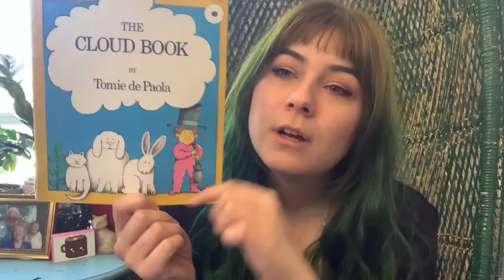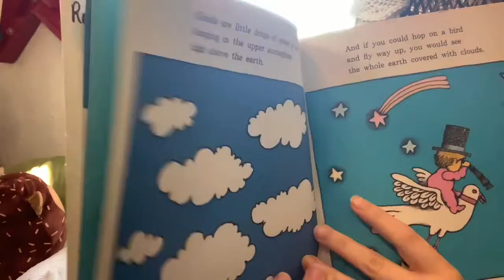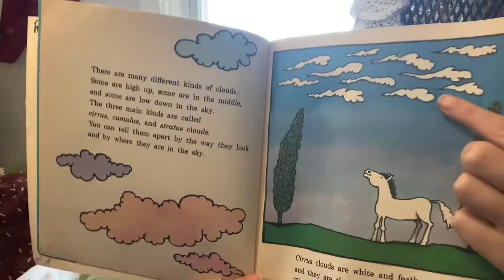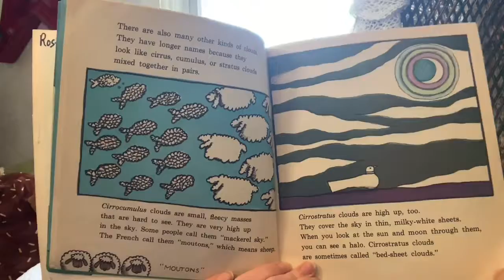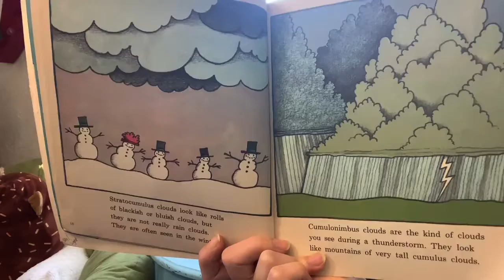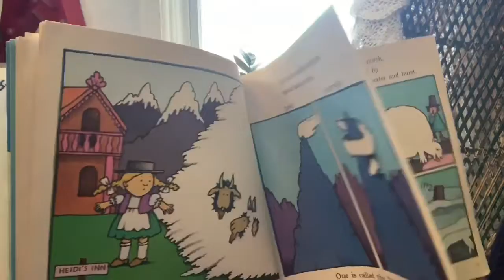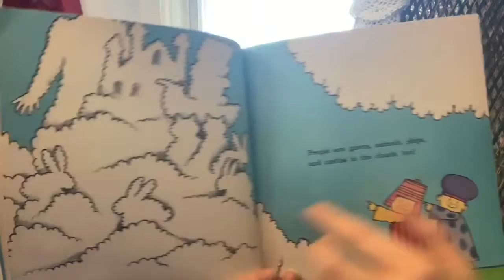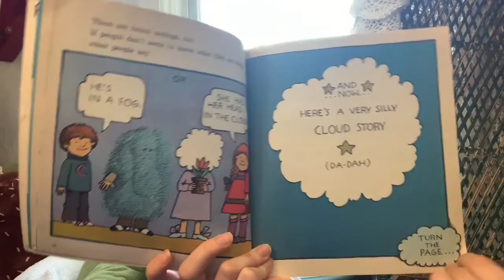Group Time with Carly Mae (5/7)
Today we sing our greeting song, act out “Five Little Monkeys Jumping On The Bed” with finger puppets, we read/look through “The Cloud Book” by Tomie de Paola, and then we sing the lullaby “Paper Moon”.